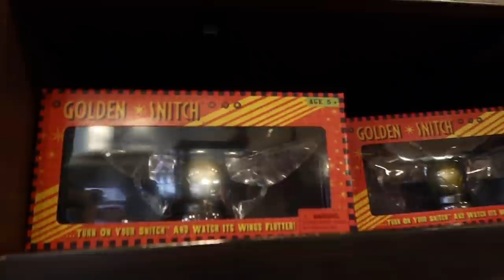ODWIEDZIŁAM MÓJ ULUBIONY PARK ROZRYWKI! | VLOG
Hejka!
Dzisiaj przychodzę do was z kolejnym Vlogiem z mojego wyjazdu do USA, tym razem zabrałam was do mojego ulubionego parku rozrywki, do universal studios w Orlando. Dajcie znać w komentarzach czy lubicie takie parki i czy chcielibyście pojechac do takiego.
Napiszcie w komentarzu: 🎢, a przypnę wam serduszko!

Podobało się?
Obczaj portale społecznościowe:

Podróżnicy Wiki

☞Oprócz nagrywania lubię też robić zdjęcia. Oto moje insta:
wiktoria.lackaa

☞Wejdź też na mojego TikToka gdzie nagrywam śmieszne filmiki:
wiktoria.lackaa

Trzymaj się ! ♡